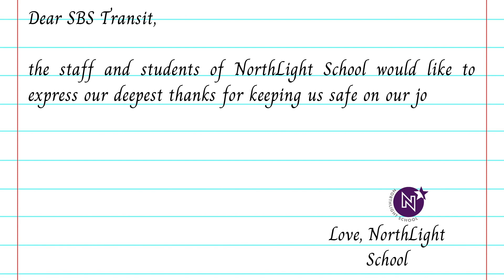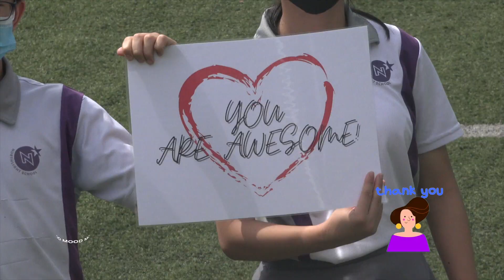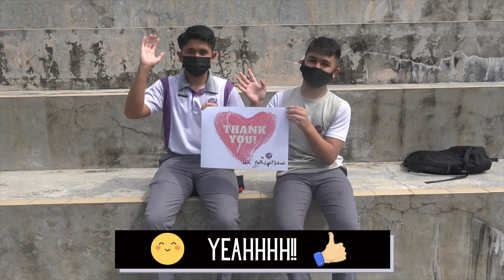SBS Transit Kindness Month November by NorthLight School HD 1080p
A NorthLight School MBS production for SBS Transit Kindness Month in November 2021.

Credits to:

SBS Transit LTD for providing the footage for SBS Transit and Rail.

Canva.com for additional footage.

Good Mood (Original Song From Paw Patrol: The Movie) · Adam Levine